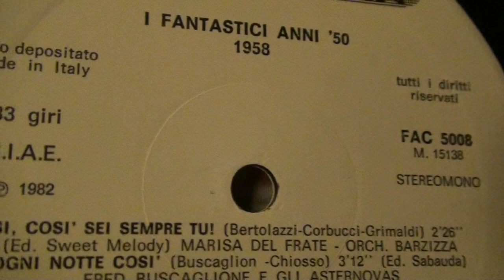MARISA DEL FRATE "SI COSI SEI SEMPRE TU"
MARISA DEL FRATE IN " SI' COSI' SEI SEMPRE TU' " CON L'ORCHESTRA BARZIZZA", DA UN LP DI SUCCESSI DEL 1958,PARTE DELLA SERIE  FONIT-CETRA "I FANTASTICI ANNI 50"